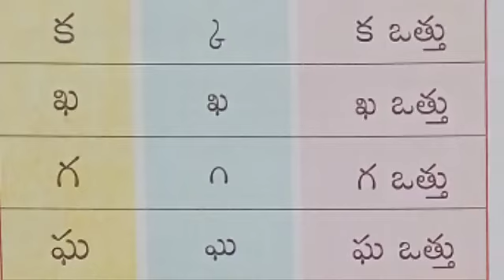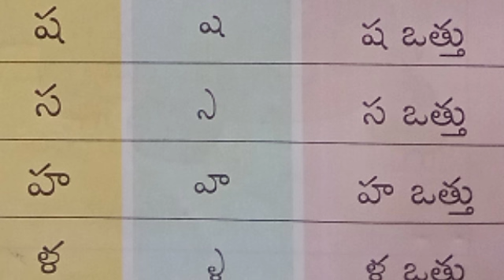telugu Vathulu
telugu letters Vathulu